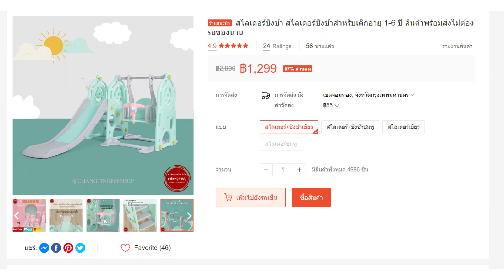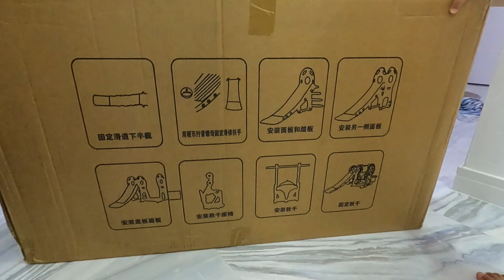รีวิว สไลเดอร์ ชิงช้า วิธีประกอบ และ 15 อันดับ สไลเดอร์ ชิงช้า ยอดนิยม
สไลเดอร์ ชิงช้า ที่น้องสะปันรีวิว ในคลิปวีดีโอ

15 อันดับ สไลเดอร์ ชิงช้า ยอดนิยม พร้อมส่วนลดพิเศษ
1. almonds  ชิงช้าสไลเดอร์เด็ก

2. babymama สไลเดอร์ชิงช้าเด็ก

3. dtoys สไลเดอร์เด็กมีชิงช้า 3in1

4. toykidsshop สไลเดอร์มีชิงช้า

5. สไลด์เดอร์เดี่ยวรุ่น ไดโนเสาร์ยีราฟ

6. HelloMom ชิงช้าสไลเดอร์เด็ก

7. ชิงช้าสไลเดอร์น่ารัก

8. สไลเดอร์ไดโนเสาร์

9. DENO สไลเดอร์ สไลเดอร์เด็ก 2in1

10. tinykoalath สไลเดอร์พกพา

11. DENO(ดีโน่) ชิงช้าสไลเดอร์ 3in1

12. Hellomom สไลเดอร์รถบัส

13. TheFunPlay ชิงช้าสไลเดอร์ 3in1

14. สไลเดอร์เป่าลม

15. TheFunPlay สไลเดอร์โลมา

การเลือกสไลเดอร์หรือชิงช้าที่เหมาะกับลูกช่วยเพิ่มประสบการณ์การเล่นกลางแจ้งและช่วยส่งเสริมพัฒนาการทางร่างกายและสติปัญญา ด้วยตัวเลือกที่หลากหลายในตลาด จึงจำเป็นอย่างยิ่งที่จะต้องตัดสินใจอย่างรอบรู้โดยให้ความสำคัญกับความปลอดภัย ความทนทาน และความสนุกสนาน

1. คุณลักษณะด้านความปลอดภัย:
ความปลอดภัยควรมีความสำคัญสูงสุดเมื่อเลือกอุปกรณ์การเล่นสำหรับบุตรหลานของคุณ มองหาคุณลักษณะด้านความปลอดภัยต่อไปนี้
- โครงสร้างแข็งแรง: เลือกใช้สไลเดอร์และชิงช้าที่ทำจากวัสดุทนทาน เช่น พลาสติกหรือโลหะคุณภาพสูง
- สายรัดหรือเข็มขัดนิรภัย: ตรวจสอบว่าอุปกรณ์มีระบบยึดที่เชื่อถือได้เพื่อป้องกันการตกโดยไม่ตั้งใจ
- ขอบโค้งมน: เพื่อลดความเสี่ยงต่อการบาดเจ็บ ให้เลือกสไลเดอร์และชิงช้าที่มีขอบเรียบและโค้งมน
- วัสดุปลอดสารพิษ: ตรวจสอบว่าอุปกรณ์ปราศจากสารเคมีที่เป็นอันตรายและสารพิษที่อาจเป็นอันตรายต่อสุขภาพต่อบุตรหลานของคุณ

2. ข้อจำกัดด้านอายุและน้ำหนัก:
พิจารณาขีดจำกัดด้านอายุและน้ำหนักที่ระบุโดยผู้ผลิต สิ่งสำคัญคือต้องเลือกสไลเดอร์หรือชิงช้าที่เหมาะสมกับอายุและขนาดของเด็ก เพื่อความปลอดภัยและความสะดวกสบายระหว่างเล่น

3. ความพร้อมใช้งานของพื้นที่:
ประเมินพื้นที่ว่างในสวนหลังบ้านหรือพื้นที่เล่นของคุณก่อนที่จะซื้อสไลเดอร์หรือชิงช้า วัดขนาดอย่างระมัดระวังและเลือกอุปกรณ์ที่พอดีกับพื้นที่ที่กำหนดโดยไม่กีดขวางโครงสร้างอื่นหรือสร้างอันตรายที่อาจเกิดขึ้น

4. ความทนทานและความทนทานต่อสภาพอากาศ:
การลงทุนกับสไลเดอร์หรือชิงช้าที่สามารถทนต่อสภาพอากาศภายนอกได้นั้นเป็นสิ่งจำเป็น มองหาอุปกรณ์ที่ทำจากวัสดุที่ทนทานต่อสภาพอากาศ เช่น พลาสติกป้องกันรังสียูวีหรือโลหะเคลือบด้วยผง ซึ่งจะรับประกันอายุการใช้งานที่ยาวนานและป้องกันการสึกหรอก่อนเวลาอันควร

5. ติดตั้งและบำรุงรักษาง่าย:
พิจารณาความง่ายในการประกอบและติดตั้งเมื่อเลือกสไลเดอร์หรือสวิง เลือกใช้อุปกรณ์ที่มาพร้อมกับคำแนะนำที่ชัดเจนและข้อกำหนดด้านฮาร์ดแวร์ขั้นต่ำ นอกจากนี้ เลือกอุปกรณ์ที่ทำความสะอาดและบำรุงรักษาง่ายเพื่อให้มีอายุการใช้งานที่ยาวนาน

6. คุณสมบัติเพิ่มเติม:
สไลเดอร์และชิงช้าบางรุ่นมาพร้อมกับคุณสมบัติพิเศษที่ช่วยเพิ่มประสบการณ์การเล่นของเด็ก สิ่งเหล่านี้อาจรวมถึงสไลเดอร์ที่แนบมา กำแพงปีนเขา หรือความสูงที่ปรับได้ แม้ว่าฟีเจอร์เหล่านี้จะเพิ่มความตื่นเต้นได้ แต่อย่าลืมตรวจดูให้แน่ใจว่าฟีเจอร์เหล่านี้ไม่ส่งผลต่อความปลอดภัย

7. การพิจารณาด้านงบประมาณ:
กำหนดงบประมาณตามความเป็นจริงและค้นหาสไลเดอร์หรือชิงช้าที่ผสมผสานระหว่างคุณภาพและราคาย่อมเยาได้ดีที่สุด โปรดจำไว้ว่าการให้ความสำคัญกับความปลอดภัยและความทนทานมากกว่าราคาเป็นสิ่งสำคัญเมื่อพูดถึงอุปกรณ์การเล่นสำหรับเด็ก

สรุป:
การเลือกสไลเดอร์หรือชิงช้าที่เหมาะกับเด็กๆ นั้นเกี่ยวข้องกับการพิจารณาปัจจัยต่างๆ เช่น คุณลักษณะด้านความปลอดภัย การจำกัดอายุ พื้นที่ว่าง ความทนทาน ความง่ายในการติดตั้ง และคุณลักษณะเพิ่มเติม การตัดสินใจอย่างรอบรู้ตามข้อควรพิจารณาเหล่านี้ คุณสามารถมอบประสบการณ์การเล่นกลางแจ้งที่ปลอดภัย สนุกสนาน และสนุกสนานให้กับบุตรหลานของคุณได้ เพลิดเพลินกับการเฝ้าดูลูกน้อยของคุณสร้างความทรงจำที่ไม่รู้ลืมขณะเล่นสไลเดอร์หรือชิงช้าที่พวกเขาเลือก